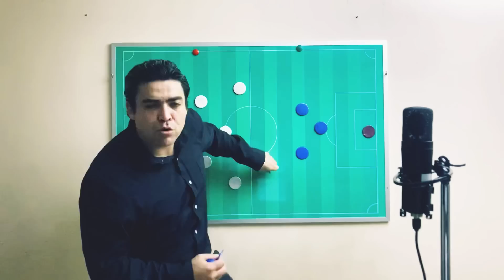Chile 5 vs 0 República Dominicana | Análisis Jean Pierre Bonvallet | Amistoso Internacional